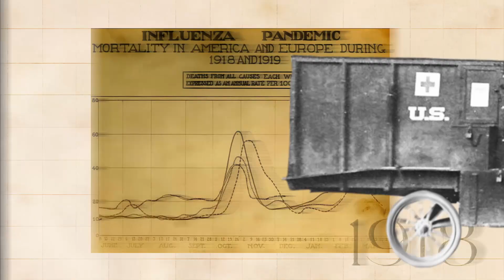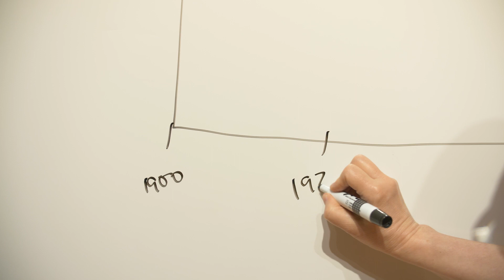COLL 150: Emerging Diseases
Professor Beverley Sher discusses her COLL 150 course: Emerging Diseases.